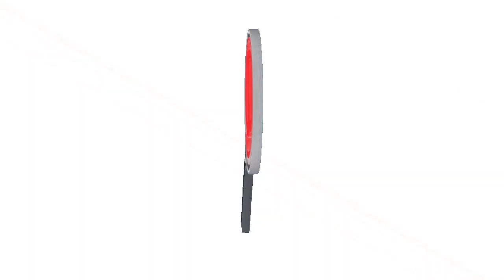INFANTERÍA DE MARINA INCREMENTARA LOS OPERATIVOS SOBRE EL RÍO ARAUCA